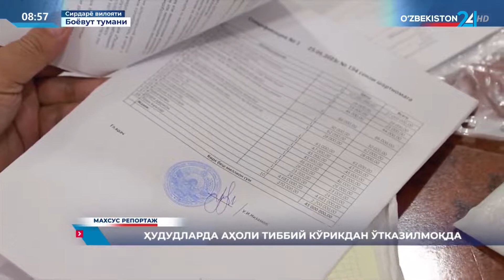Махсус репортаж | Ҳудудларда аҳоли тиббий кўрикдан ўтказилмоқда